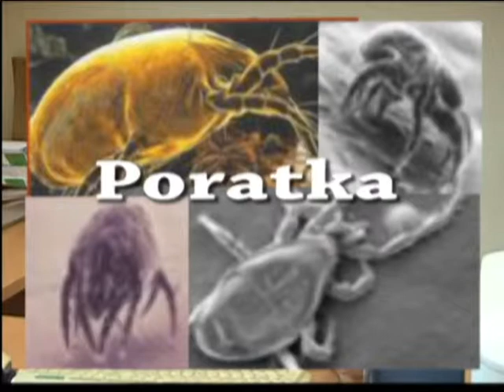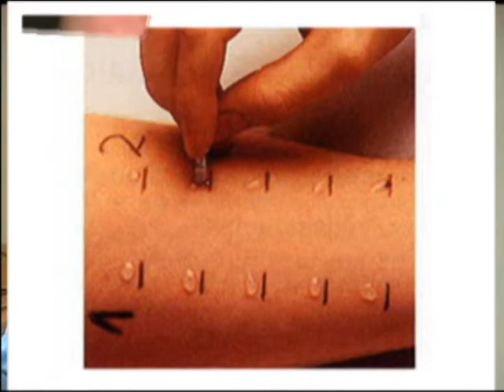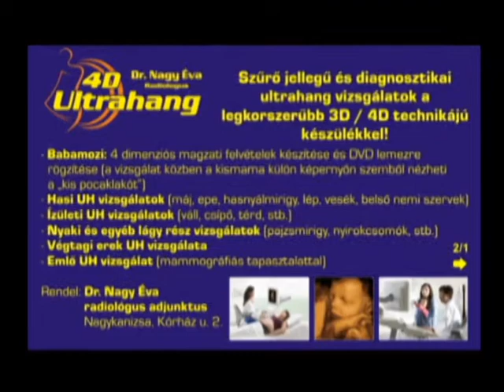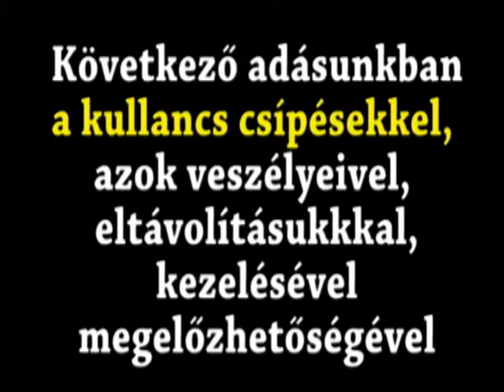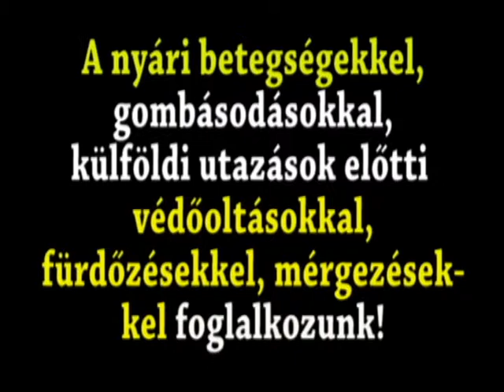Az orvos válaszol Deregi László kérdéseire. Az allergiáról.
A Kanizsa Képújság ÉS TV filmje. Egy olyan riportfilm, amely aktuális orvosi kérdésekkel foglakozik, most az allergiáról faggatja Deregi László Dr. Mihalecz Károlyt. Az allergia igazi népbetegség, nem véletlen tehát a témaválasztás. rendkívül hasznos tanácsokkal is ellátja az orvos a nézőket.